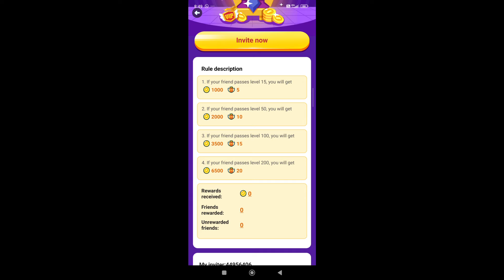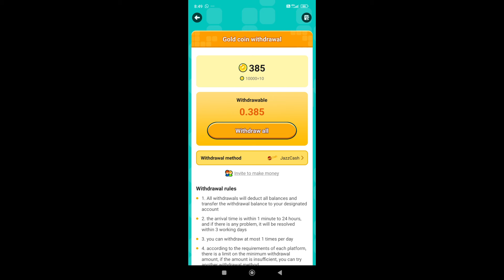Color Lab Withdraw Proof | Color Lab Real Or Fake | Color Lab Payment Proof | Color Lab Review